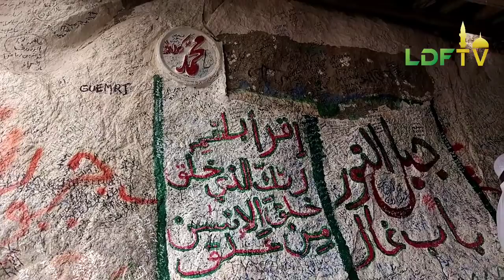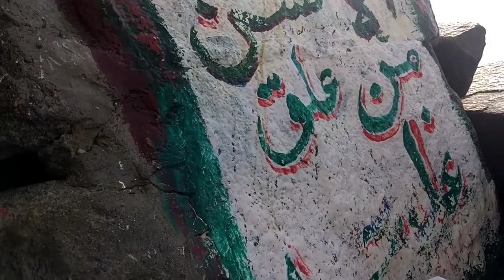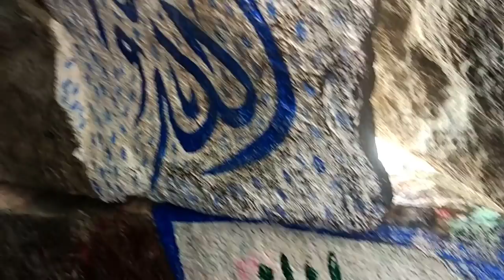Perjalanan ke Gua Hira || Habib Naufal al Atthos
Perjalanan ke Gua Hira Jabal Nur

Catatan :
Silahkan share video ini dengan syarat!
 1. Mencantumkan sumber & link video ini
2. Tidak boleh memberi judul /caption/thumbnail yg berlebihan2an apalgi yg isinya provokatif
3. Tidak boleh mengedit & memotong video yang akan berakibat adanya kesalahpaham
4. Tidak diperkenankan meng-upload video ini dengan memotong/mengedit sebagian/seluruhnya dan memanfaatkan nya untuk keperluan komersil.
Silahkan disebarluaskan dengan tetap mencantumkan link sumber video ini
Jazzakallah Ahsanal Jazza

LDF TV